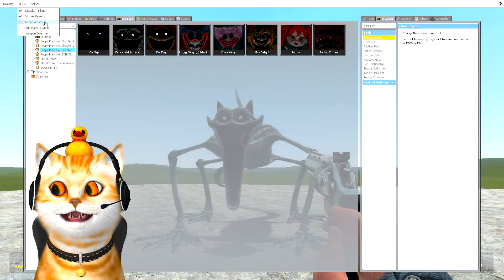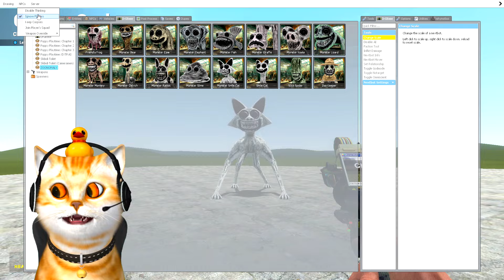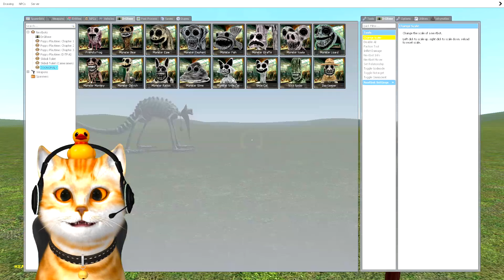PERTARUNGAN CAT NAP NIGHTMARE VS MONSTER SMILE CAT ZOONOMALY!!! 😱😱😱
Hallo Temen-Temen Kikoo semuanyaa salam kenal yaa ^-^, dan tolong di bantu pencet tombol like dan subscribenya ya teman teman Kikoo semuaa, dan jangan lupa Follow akun media sosial kiko juga ya: